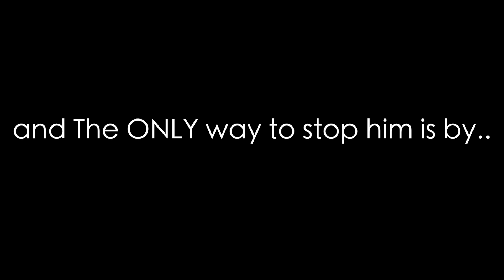FACETIME KILLER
The FaceTime killer is coming for you, you have been warned! Like this video and he will spare you, otherwise have fun the next time you have a FaceTime call because he'll be right be hind you.

Drop a like on this video if you enjoyed it!